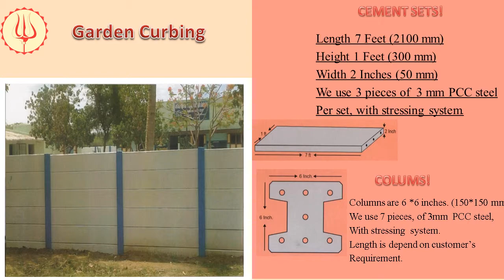Boundary Wall Raipur Chhattisgarh